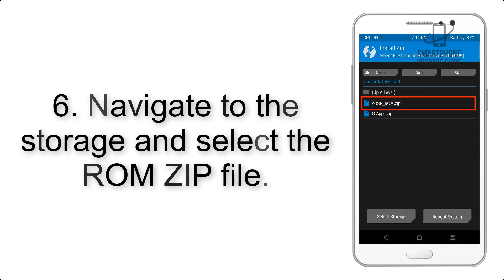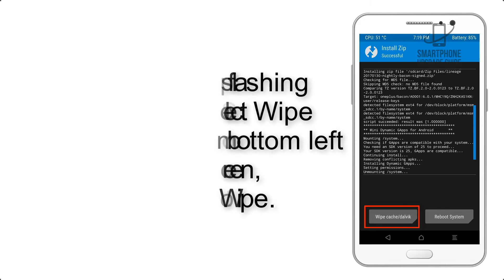Install Android 10 on Coolpad Cool 3 (AOSP GSI Treble ROM) - How to Guide!